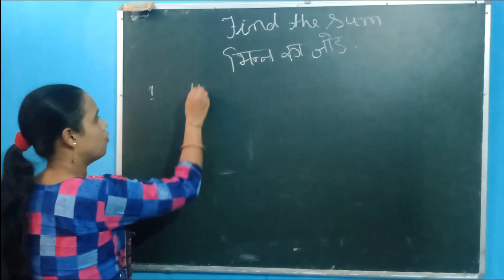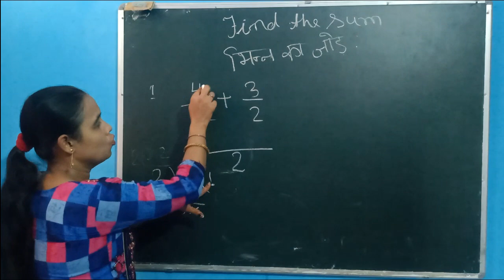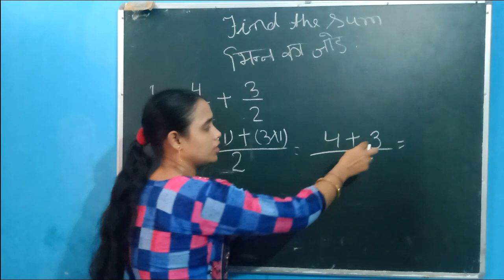भीन का जोर आसान तारिका से सिखे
Dear all     is channel Mein Main Roman number number name shapes name ordinal number+ ad subtraction multiply device LCM HCF distance time speed percentage greater than less than ascending descending profit loss solve the triangle solve the triangle solve the square and solve the rectangle . Leo